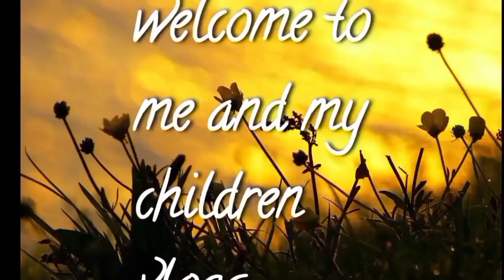potato 🍗 🥔 chicken gravy curry 😋😋